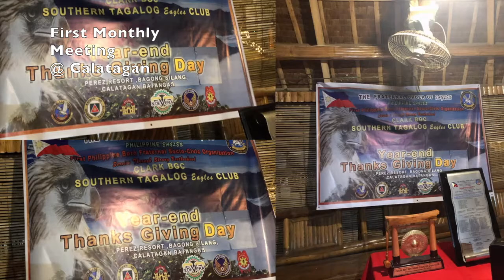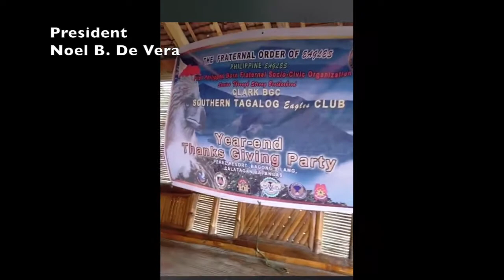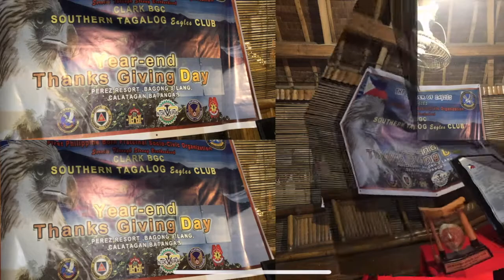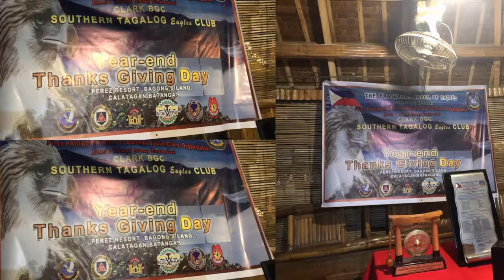BGC SOUTHERN TAGALOG FIRST MONTHLY MEETING @ CALATAGAN BATANGAS